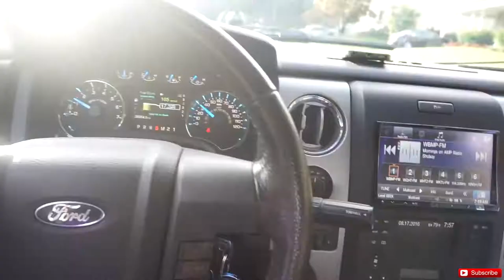kayaking in bad weather and trolling motor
testing out my trolling motor with a battery that im making and worked out really well